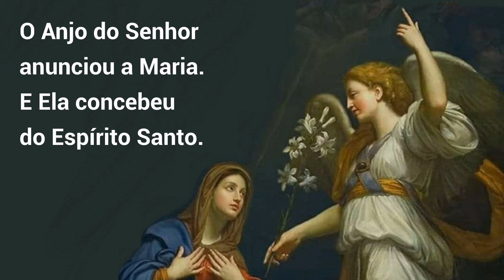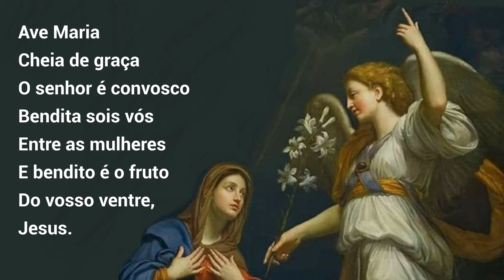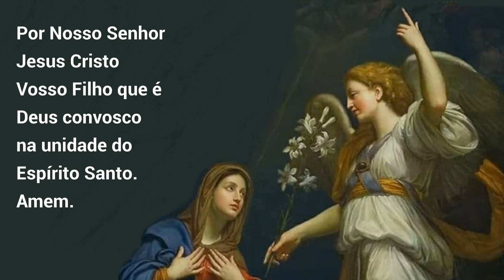30/10/2022 Oração do ANJO Angelus Anunciação do Anjo Gabriel à Virgem Maria